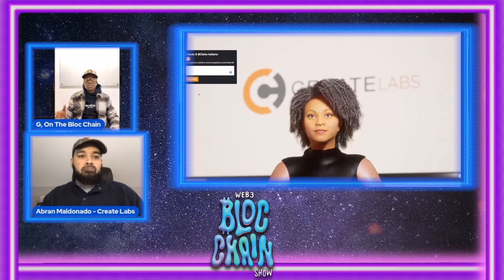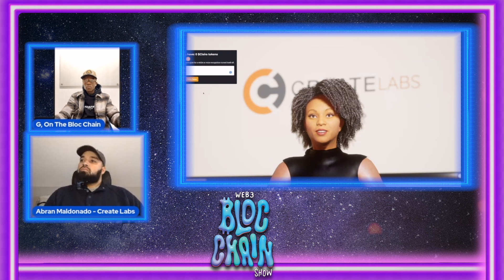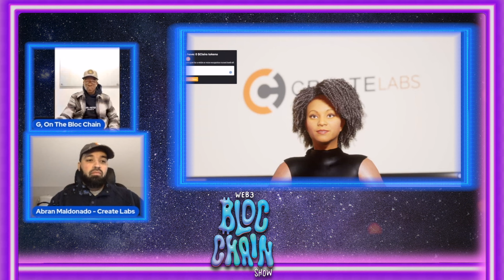I Interviewed the First Afro-Latina AI, C.L.AI.R.A and Here's What She Had To Say....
Webisode 35